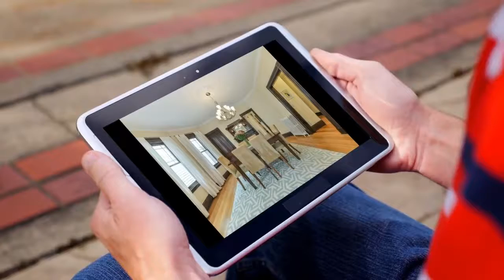House for sale in Boston, Jamaica Plain, $599,000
2 Bedrooms
1 Bathrooms

Boston, Jamaica Plain, Massachusetts